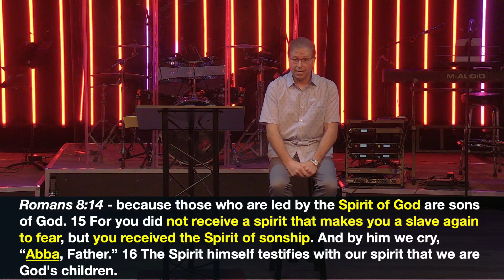10/1 Wounded: By Thoughts (Part 2)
Do you ever feel hopeless, helpless, bitter, or insecure?  This week in the series "Wounded: By Thoughts, Part 2," we will continue to learn habits that can help us change our thoughts.